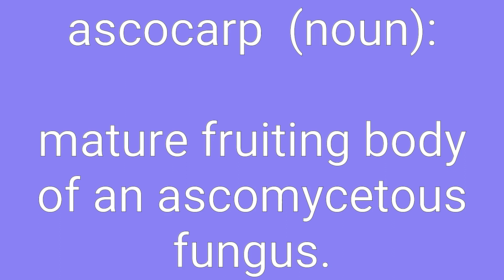Ascocarp Definition & Meaning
Definition of ascocarp in English. Meaning of ascocarp in English. Example of ascocarp. Synonyms of ascocarp. Spelling of ascocarp. How to pronounce ascocarp.

ascocarp means:
1. mature fruiting body of an ascomycetous fungus.